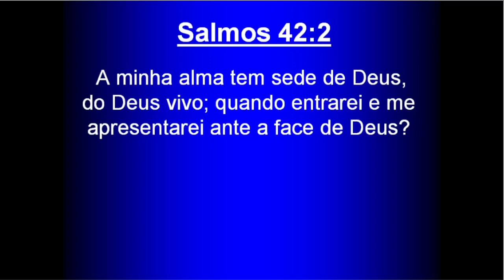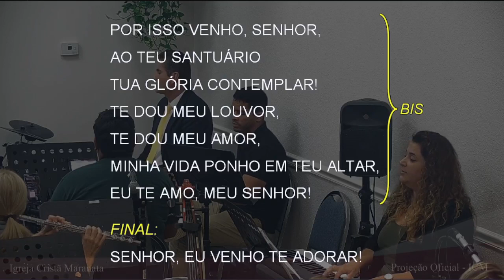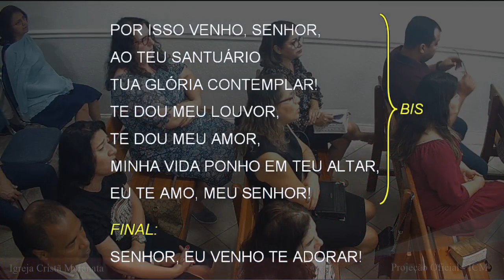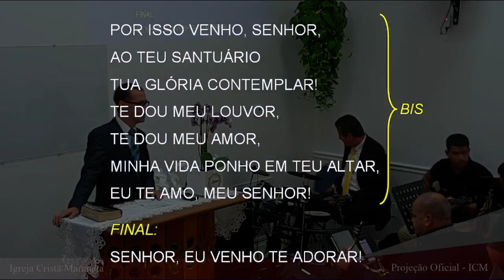Saturday Service (2023-04-15) Maranatha (Pompano Beach, Florida)